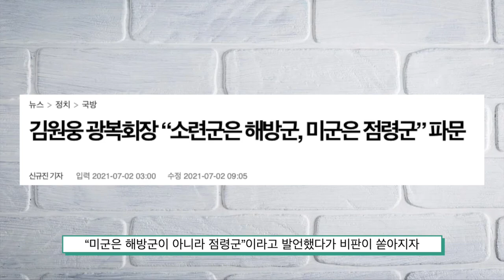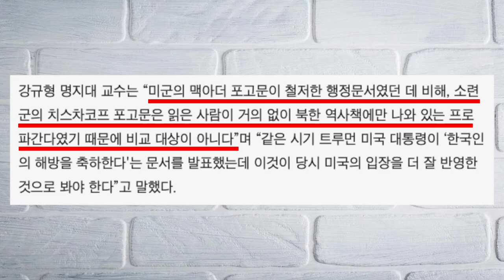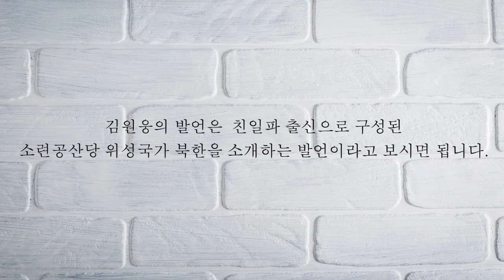김원웅 또 거짓말함 ㅎㄷㄷ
청년스피릿 계좌번호: 신한은행 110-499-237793 고X형